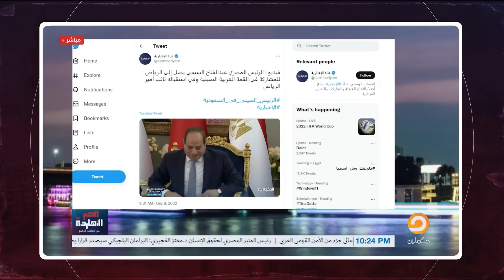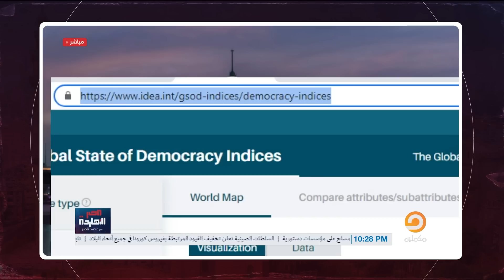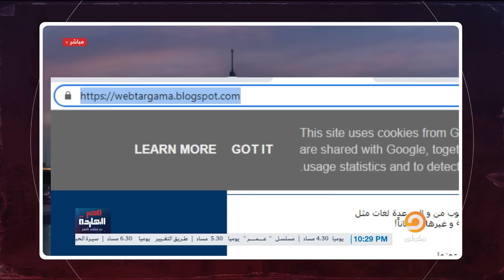ناصر: لو عايز تعرف مكانة السيسي وحجمه الحقيقي عند محمد بن سلمان اسمع الفيديو دا